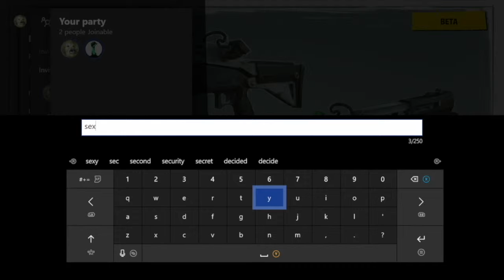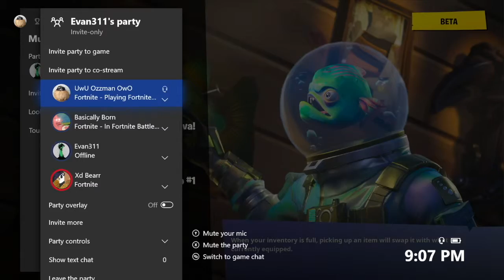Burning our toes in fortnite